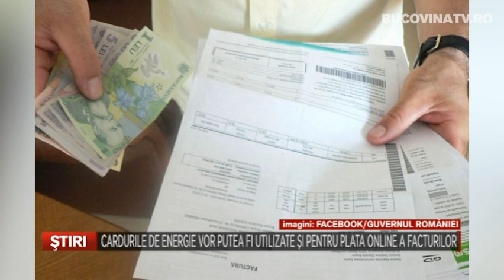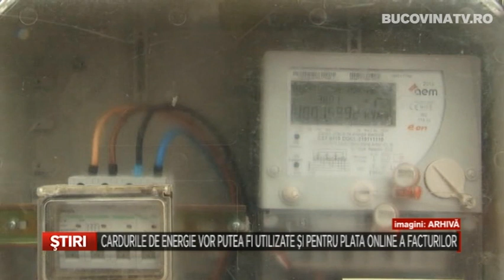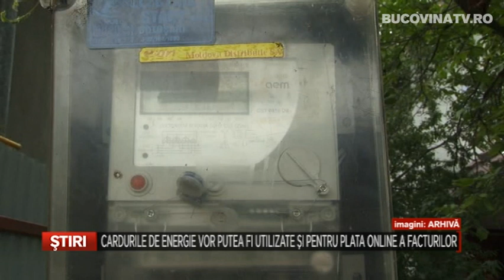Cardurile de energie vor putea fi utilizate si pentru plata online a facturilor